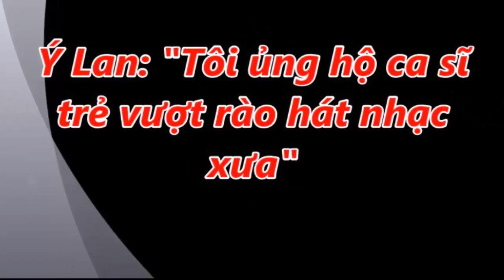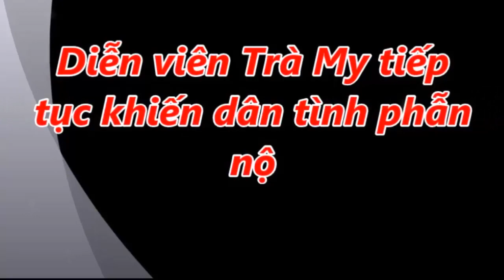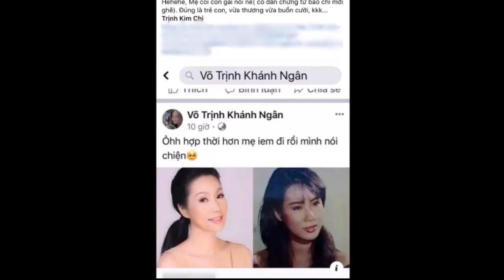Ca Sĩ Ý Lan Trải Lòng Về tuổi 60, Sức Khỏe Không Còn Tốt Như Trước